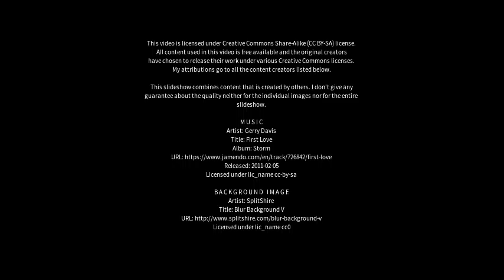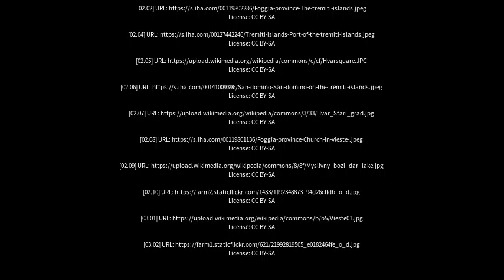Best places to visit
Best places to visit - Lesina (Italy) Best places to visit - Slideshows from all over the world - City trips, nature pictures, etc.